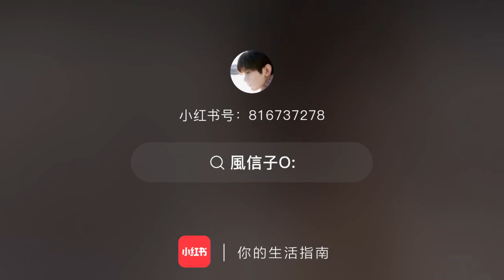thànhnghị chengyi thanhnghi liênhoalâu mysteriouslotuscasebook